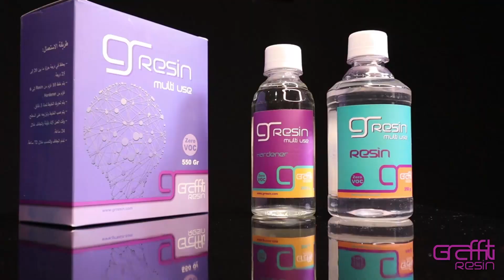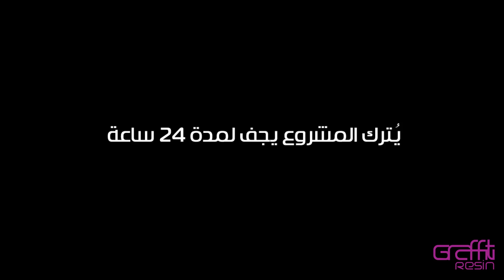سكب الصواني بالريزن | غرافيتي ريزن | Graffiti Resin | DIY Resin Crafts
استخدام الريزن في سكب الصواني الخشبية والقوالب الجاهزة 👏🏻.

فيديو توضيحي لنسب وطريقة خلط جرافيتي ريزن ،
وطريقة مزجه مع الالوان بطريقة سهلة وبسيطة 😍.
المواد المستخدمة في الفيديو : 🔵🔴⚫
مواد غرافيتي ريزن :

زوروا موقعنا الإلكتروني : 🌹
جميع المواد المستخدمة في متجر غرافيتي ريزن : 🌹